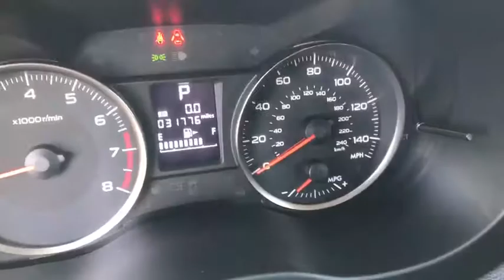2015 Subaru Impreza Wagon Peoria, Surprise, Avondale, Scottsdale, Phoenix, AZ S6489A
Used 2015 Subaru Impreza Wagon
2015 Subaru Impreza Wagon 2.0i Sport Premium - Stock#: S6489A - VIN#: JF1GPAT62FH200393

Boasting superb craftsmanship, this 2015 Subaru Impreza Wagon represents a faultless convergence of unparalleled power and beauty. With a Regular Unleaded H-4 2.0 L/122 engine powering this Variable transmission, this ride is an intoxicating mix of precise machining and allure. It comes equipped with these options: Wheels: 17 x 7.0JJ Gray Finish Aluminum-Alloy, Variable Intermittent Wipers w/Heated Wiper Park, Valet Function, Trip Computer, Transmission: Lineartronic Continuously Variable -inc: 6-speed-manual mode function, all-wheel drive warning, automatic transmission fluid temperature and shift lock system, 3.70 Axle Ratio, Tires: P205/50R17 88V AS, Tailgate/Rear Door Lock Included w/Power Door Locks, Systems Monitor, Strut Front Suspension w/Coil Springs, and Steel Spare Wheel . Visit Moore Chrysler Jeep at 8600 West Bell Road, Peoria, AZ 85382 today.